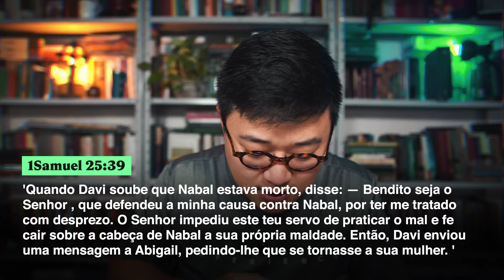O PIOR ERRO que você pode COMETER está neste VÍDEO! | 1 Samuel 25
📖 Em 1 Samuel 25, as Escrituras nos revelam a história de Abigail e seu marido Nabal. Quando Nabal recusa hospitalidade a Davi e seus homens, apesar de terem protegido seus rebanhos, Abigail intervém para evitar uma tragédia. Ela rapidamente leva provisões a Davi, apaziguando sua ira e impedindo-o de cometer um grande derramamento de sangue. Abigail é elogiada por sua sabedoria e discernimento, e após a morte súbita de Nabal, Davi a toma como sua esposa.

Como podemos agir com sabedoria e diplomacia para resolver conflitos potencialmente destrutivos?